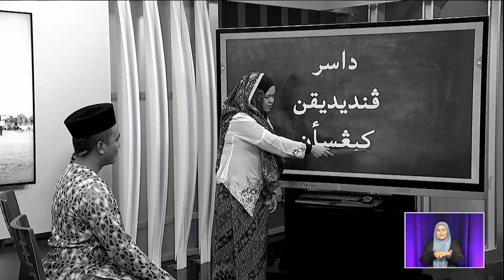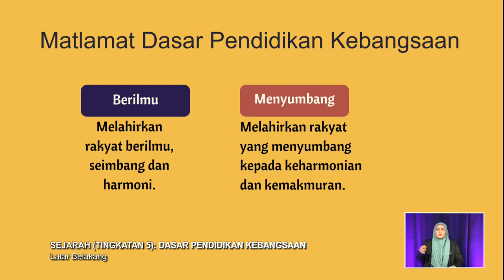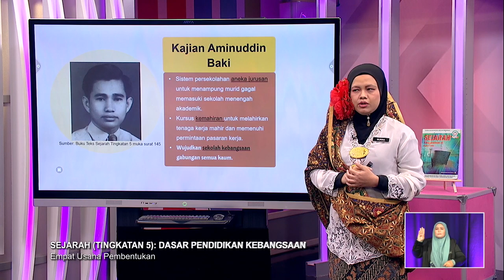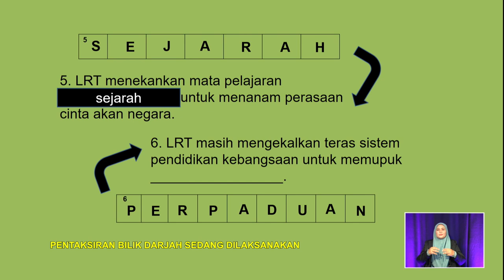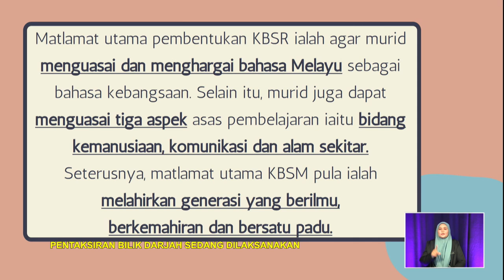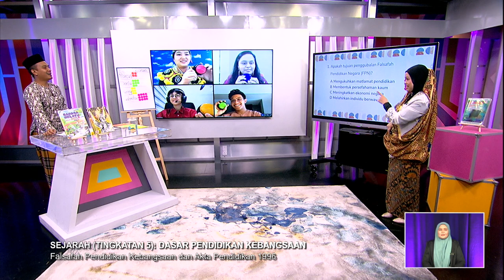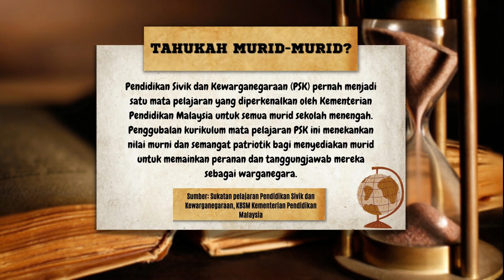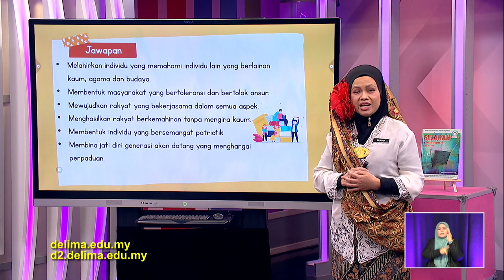MENENGAH ATAS 2022 Q3 Q4 EP 209 SEJARAH TINGKATAN 5 DASAR PENDIDIKAN KEBANGSAAN